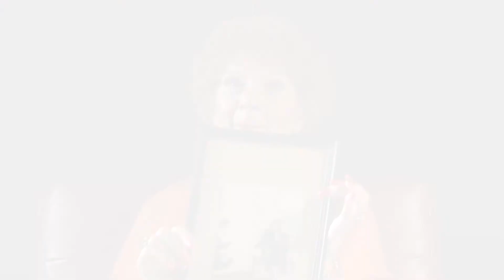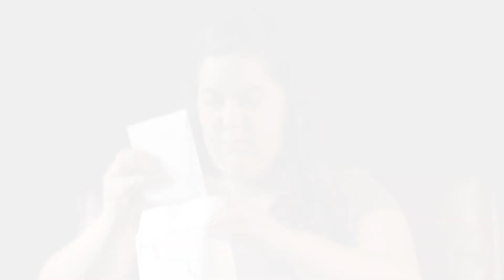RACE Exhibit: DNA Testing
Join us October 14th, 2014 at 6pm to See What the Science Says.